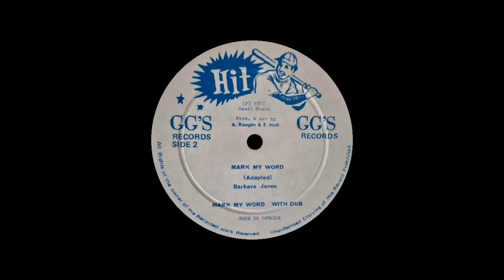Barbara Jones & Jah Stone - My boy lolipop + Mark my world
Barbara Jones & Jah Stone
My boy lolipop & Kojak dub
Mark my world & Dub
Hit  12" 45rpm  1977